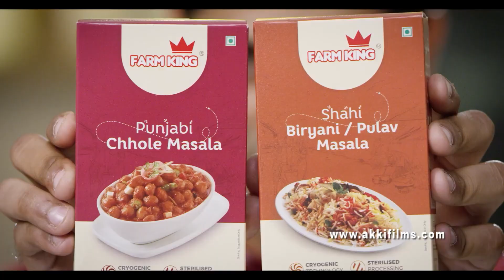farmking new TV commercial ad sang by non other than HARMAAN NAZIM